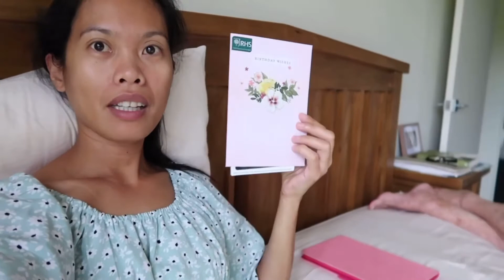BELATED CHRISTMAS AND BIRTHDAY LUNCH WITH FAMILY | atemilesdiary